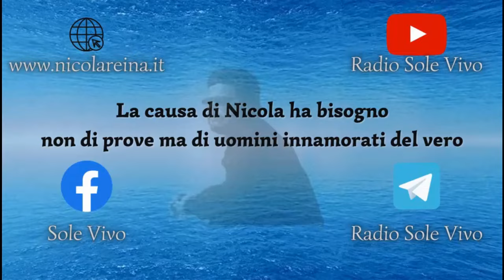In Cammino verso l'Unità dei Cristiani - Parte 4 - Intervista all'Arc. Metr. Mons. Gabriele Fiume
Il Monsignor GABRIELE FIUME è Arcivescovo Metropolita e Primate della Chiesa Cristiana Ortodossa in Occidente,  Arcidiocesi Metropolitana d’Italia e di tutto il Piemonte, Patriarca titolare di Aquileia, Abate del Monastero di San Bartolomeo Apostolo in Ferrere (Asti)